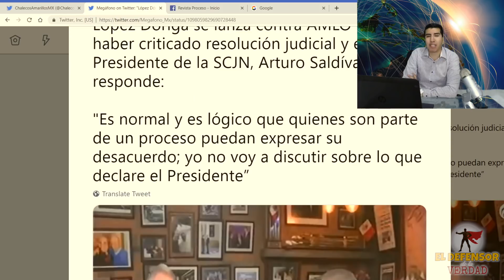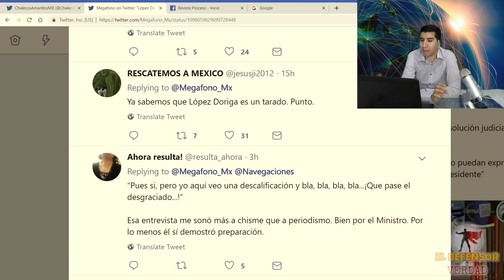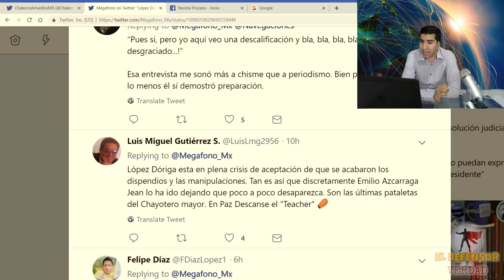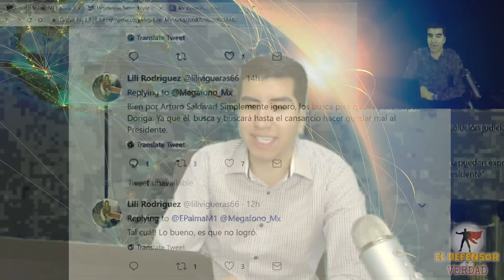Ministro Presidente De La Corte Defiende a AMLO y Deja Callado a López Dóriga